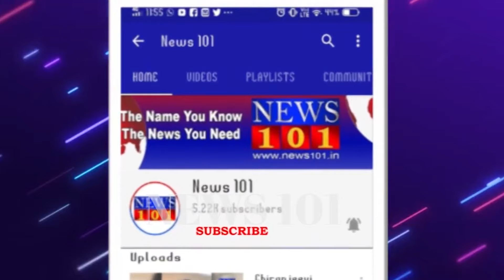ತರಕಾರಿ ಬೆಲೆ ಏರಿಕೆ ಖಂಡಿಸಿ ವಾಟಾಳ್ ನಾಗರಾಜ್ ಪ್ರತಿಭಟನೆ.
ತಳ್ಳುಗಾಡಿಯಲ್ಲಿ ತರಕಾರಿ ಮಾರುವ ಮೂಲಕ ವಿನೂತನ ಪ್ರತಿಭಟನೆ.

ಮೈಸೂರಿನ ಹಾರ್ಡಿಂಗ್ ವೃತ್ತದ ಬಳಿ ತರಕಾರಿ ಮಾರಾಟ ಮಾಡಿದ ಕನ್ನಡ ಹೋರಾಟಗಾರ.

ಕೇಂದ್ರ, ರಾಜ್ಯ ಸರ್ಕಾರದ ವಿರುದ್ಧ ವಾಟಾಳ್ ನಾಗರಾಜ್ ಆಕ್ರೋಶ.

ಕೊರೊನಾ ಸಂಕಷ್ಟದಲ್ಲಿ ತರಕಾರಿ ಬೆಲೆ ಏರಿಕೆ ಖಂಡಿಸಿ ವಾಗ್ದಾಳಿ